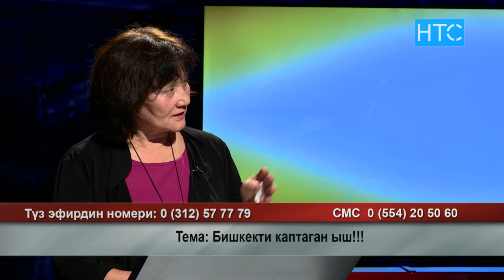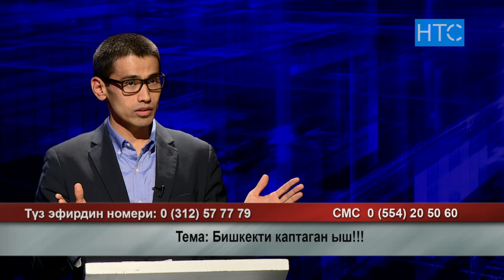Ар Тарап: Бишкекти кайра кара түтүн каптады / НТС / Кыргызстан